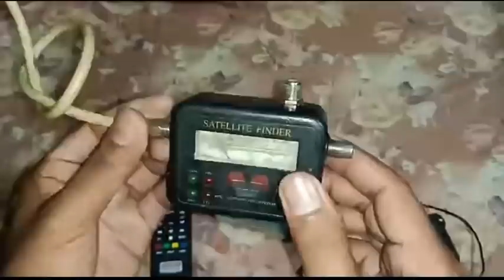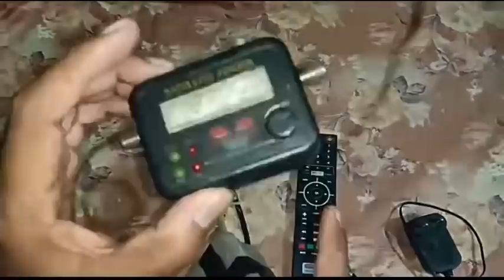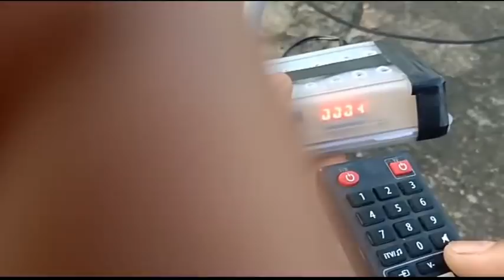signal setting का my home made best signal miter किसी भी DTH का signal setting केवल 2 मिनट में।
Home made best signal finder miter how to make.